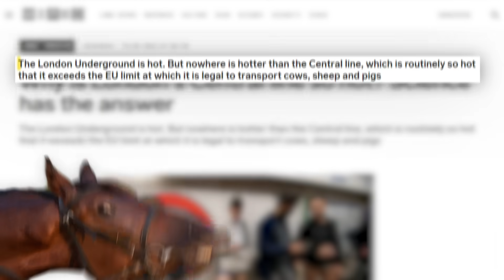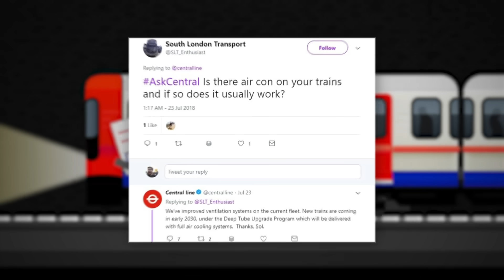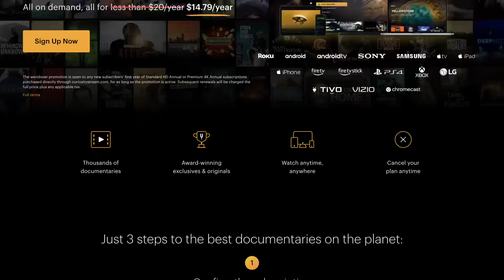Why The London Underground Makes Itself Hotter Every Year